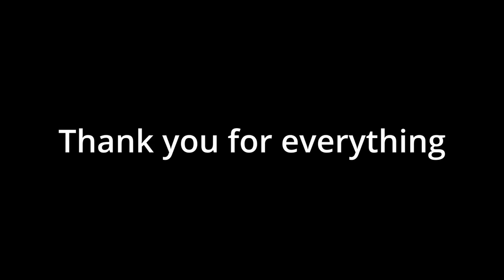This was CS:GO...